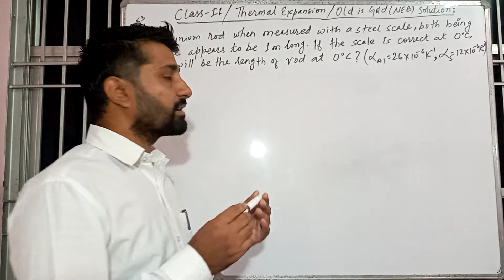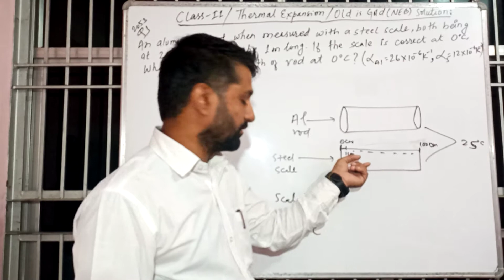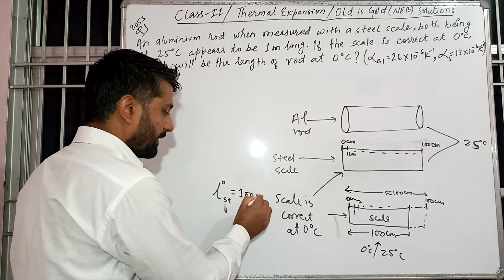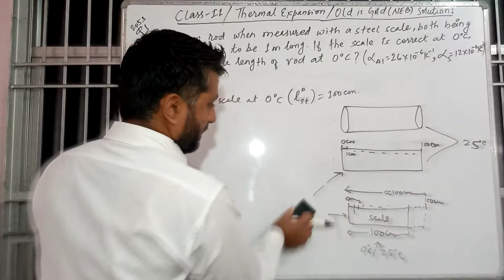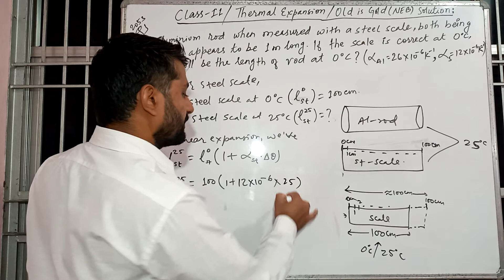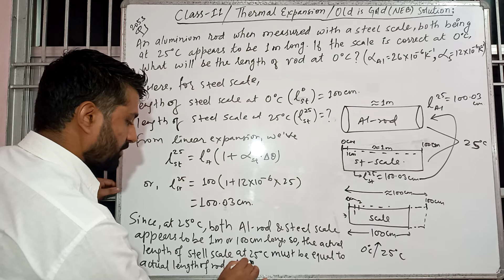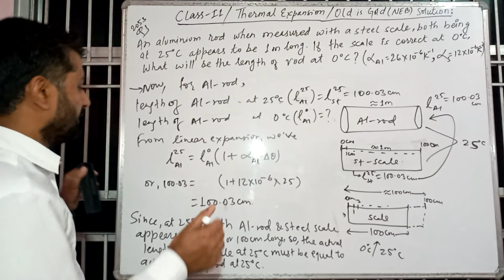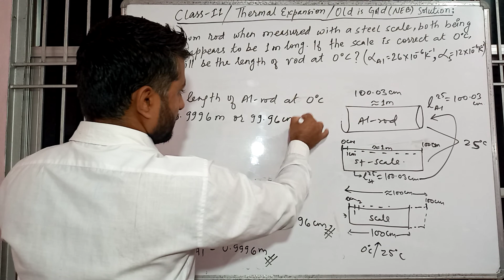Class-11/Numericals on Thermal expansion/Scale-Rod Expansion -2053/(NEB) soln with full concept/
scale-rod numerical explained clearly. hope it helps.